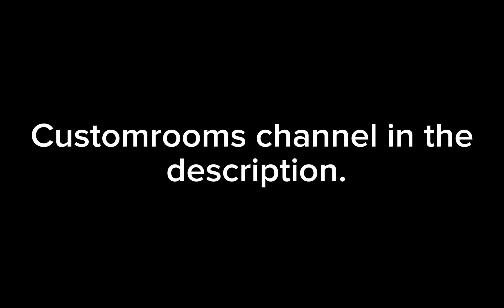All Current Main Levels of the Customrooms